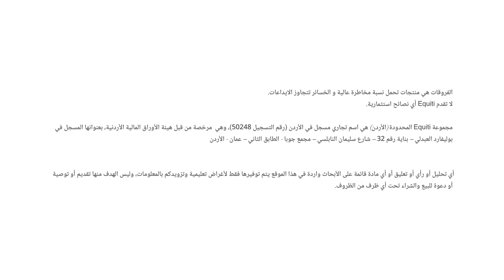بيانات اقتصادية أمريكية هامّة ... كيف ستوثّر على الدولار والذهب وأسعار النفط؟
الأسواق تترقّب صدور بيانات التضخّم الأمريكيّة بحسب مؤشر أسعار المستهلكين
اليورو يحقق بعض المكاسب على الدولار، لكن ما زال يتداول ضمن نطاق محدود
أسعار الذهب تلامس 1800 دولار. ما هو التالي؟
ما هي المستجدات المنتظرة والمؤثّرة بأسعار النفط؟